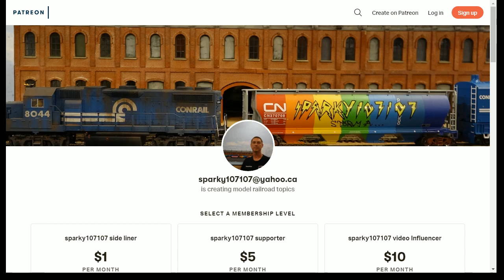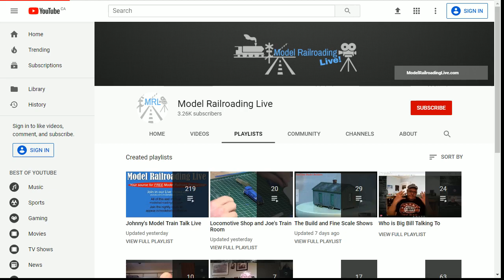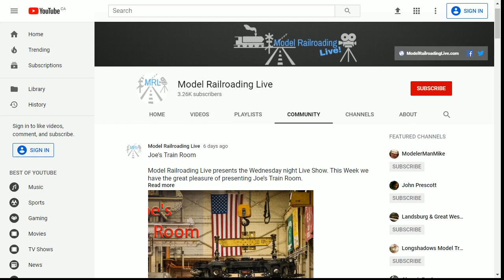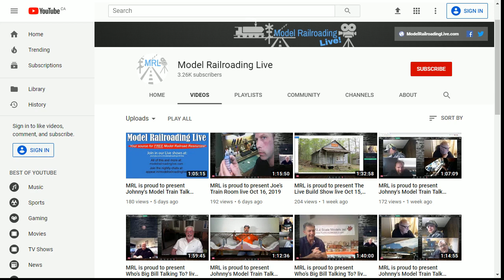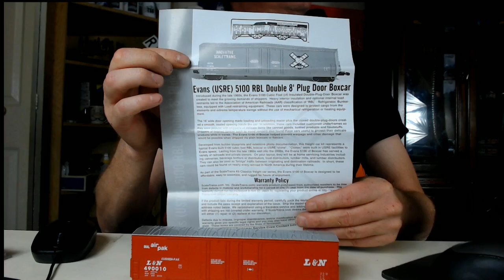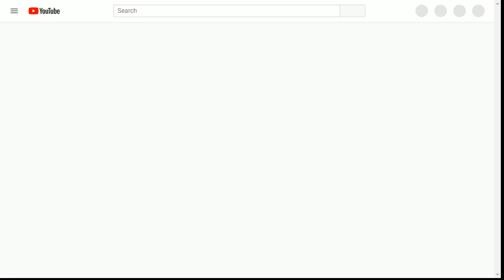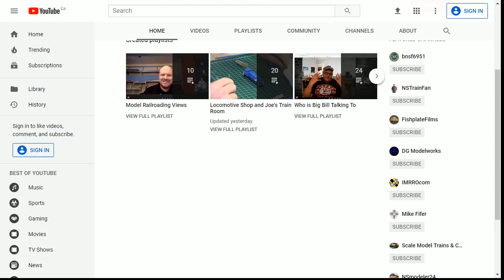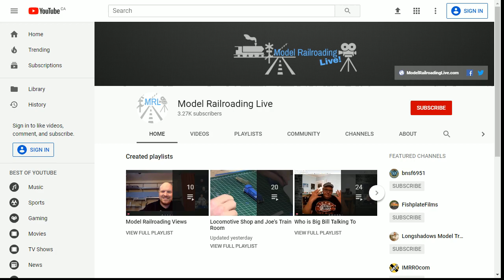Wednesday night live chat, a channel shout out and scale trains Kit Classic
Wednesday night live chat, tonight.
the scale trains kit classic. Lets see how long it takes to put together.
and one channel to show off, so lets take a look at that